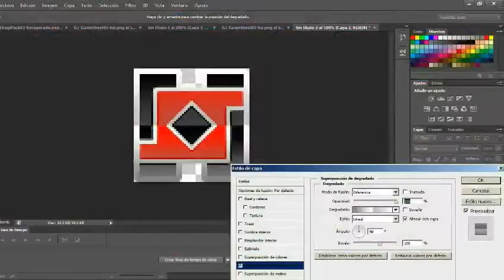Sorpresa ( ͡° ͜ʖ ͡°)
Lo Juraste Ahora Hazlo
┗┫┏━━┓┣┛╲╰┳╮¡ES GRATIS!!
◥◣◥◣◥◣Preguntas Frecuentes◥◣◥◣◥◣

-SKYPE: Daniloyangel

-Mi Nombre Es Danila Paulita OkNo. Mi Nombre Es Danilo Paúl Eras Sánchez Y Tengo 14 Años